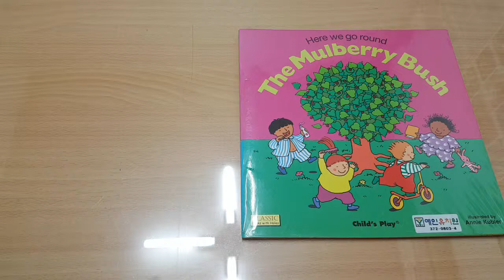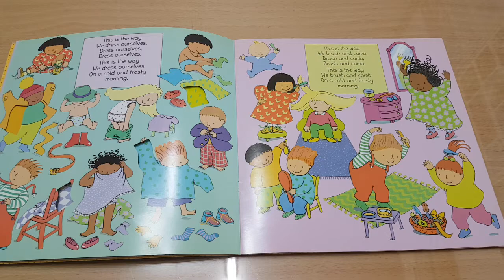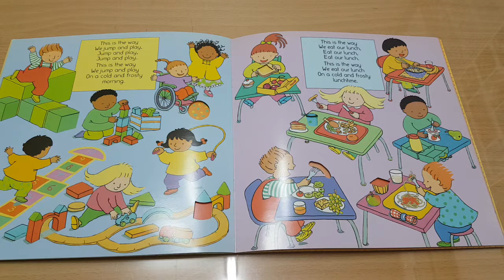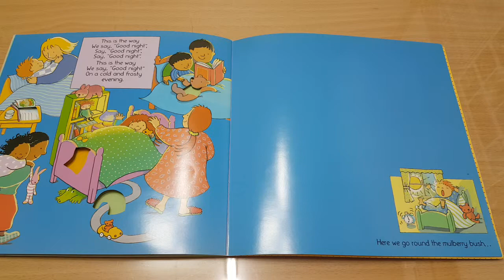예인오산 Here we go round the mulberry bush